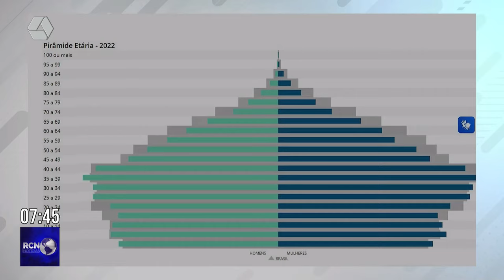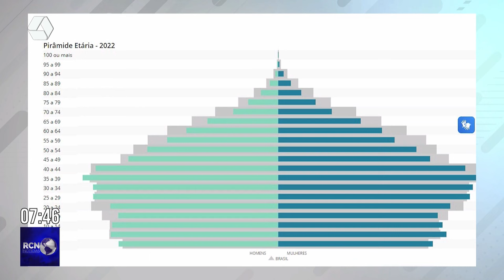IBGE aponta crescimento na população de Três Lagoas